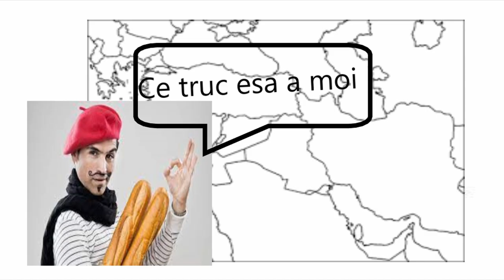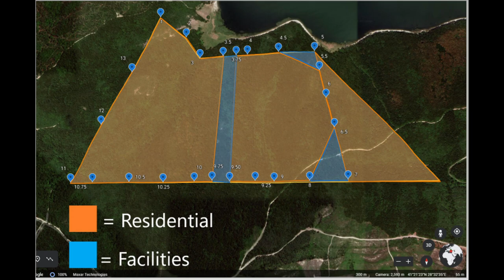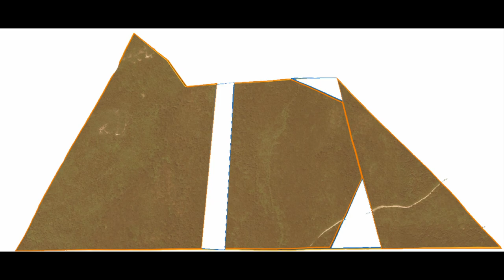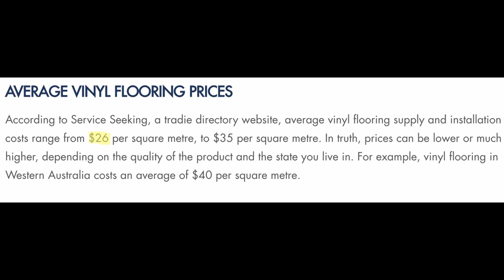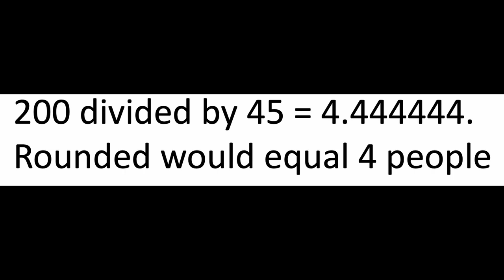School Refugee Camp Deisign (SCHOOL PROJECT)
screw off